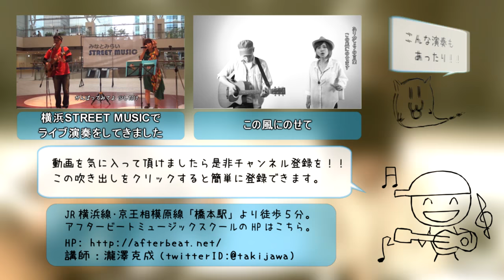【Everything(MISIA)】ウタイストcover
MISIAの大ヒットソング、Everythingを
ウタイスト(瀧澤克成と石河美穂)で演奏してみました。

元々は壮大なバラードですけれども
今回は軽快な４ビートでアレンジ。

なんだかやたらと楽しそうな演奏になりましたとさ。

ご存じの方も多いかも知れませんがウタイストというユニットを組みました。
HPやTwitterなどもありますのでどうかよろしくお願いいたします。

千葉～福岡間のスタジオライブツアーやワンマンライブもありまする！！
お気軽にお声かけくださいませ！！

1,000本以上動画がありますので、目的の動画が見つけやすいようにカテゴリ分けしました。